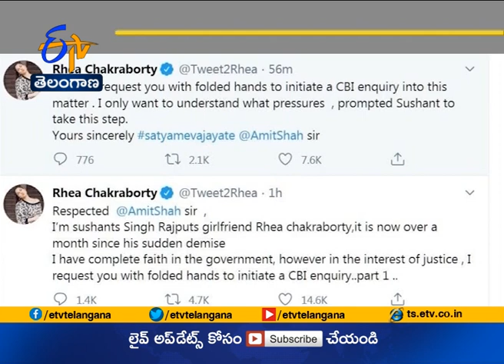Sushant Singh Girlfriend Rhea Chakraborty Seeks CBI Probe | Requests Amit Shah to Take Action